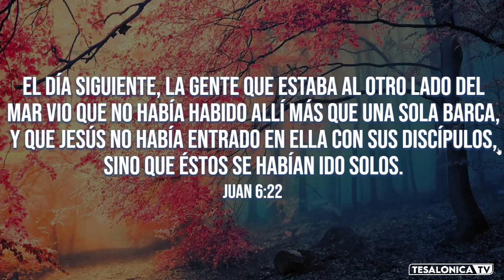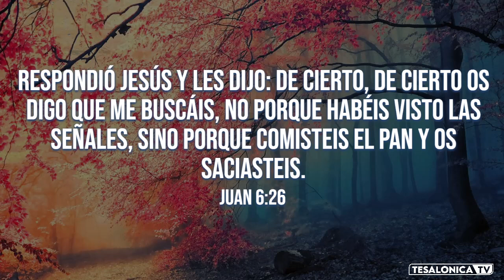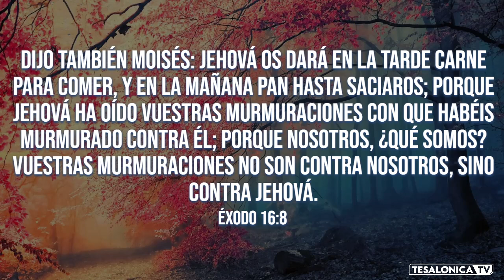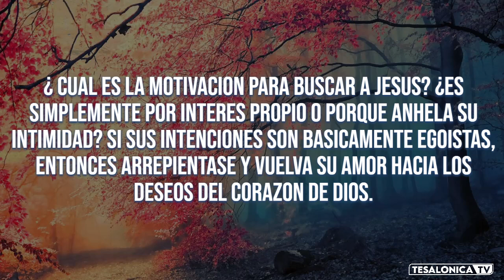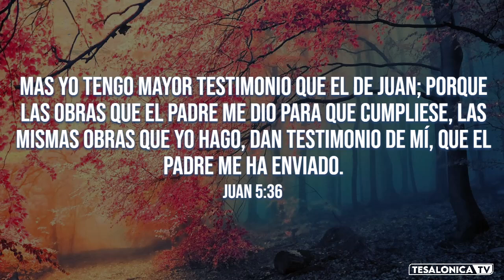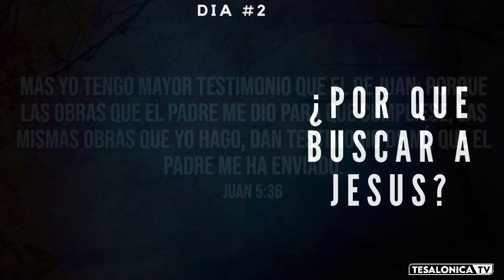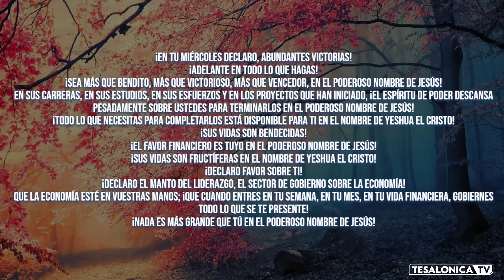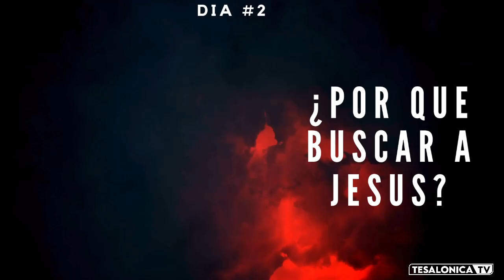40 DIAS UN VIAJE ALA INTIMIDAD CON DIOS (DIA#2) 17/09/2024 - SESION 2 - reprisse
CONECTATE

COMPARTE